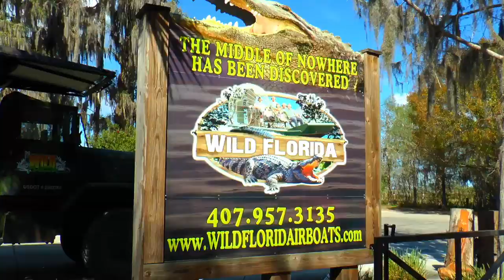DECLAN RICE VISITS KISSIMMEE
Declan Rice and his family had a trip to remember when they went on vacation to Kissimmee this summer!